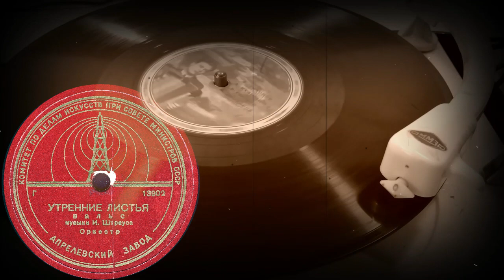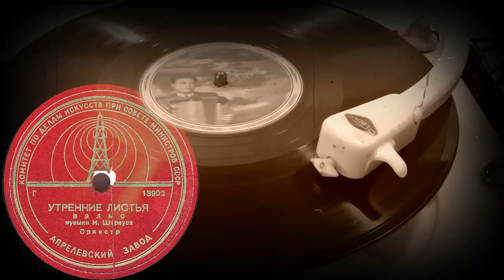УТРЕННИЕ ЛИСТЬЯ вальс Оркестр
УТРЕННИЕ ЛИСТЬЯ вальс музыка И.Штрауса, Оркестр